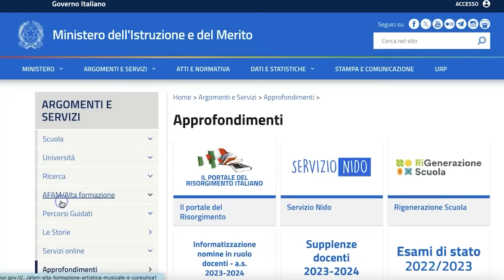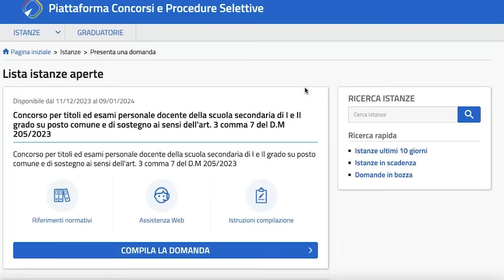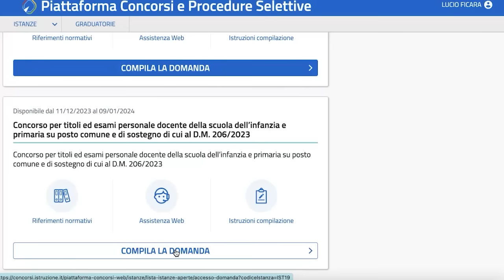Concorso docenti 2023, come compilare la domanda - VIDEO TUTORIAL 1/6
scuola tecnicadellascuola docenti Concorso straordinario ter, l’attesa è finita: è stato pubblicato oggi il bando del primo concorso scuola 2023.
Ecco un video tutorial su come compilare la domanda.

e sui nostri canali social